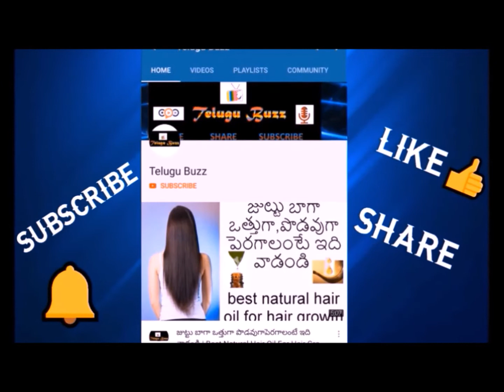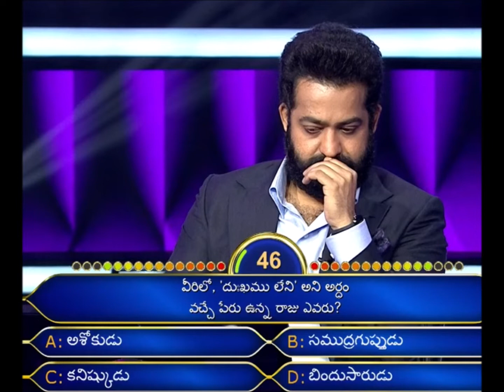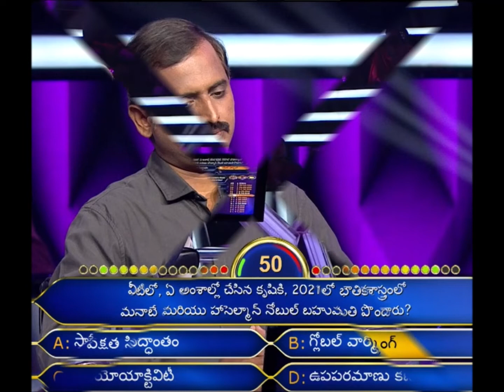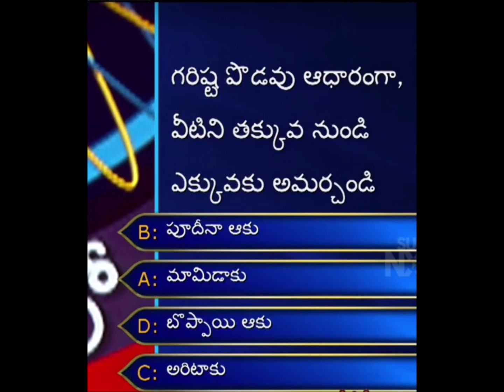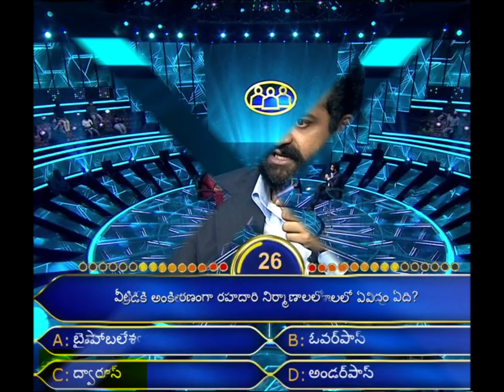Evaru Meelo Koteeswarulu - Full Episode - EMK Show Updates Today - Oct 27, 2021 - Jr NTR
Checkout the NTR show Evaru Meelo Koteeswarulu Full Episode Questions And Answers.

You may also like, Evaru Meelo Koteeswarulu Full Episode - Oct 26, 2021 | EMK Show | Jr NTR Questions And Answers

You may also like, Evaru Meelo Koteeswarulu | Full Episode - Oct 25, 2021 |EMK Show | Jr NTR | Questions And Answers

You may also like, Evaru Meelo Koteeswarulu - Full Episode - Oct 21, 2021 - EMK Show - Jr NTR Show

You may also like, Evaru Meelo Koteeswarulu - Full Episode Today - EMK Show Updates/Questions - Jr NTR - Oct 20, 2021

You may also like, Evaru Meelo Koteeswarulu Full Episode Today - Oct 19, 2021 | EMK Show | Jr NTR | EMK Questions

You may also like, Evaru Meelo Koteeswarulu Full Episode - Oct 18, 2021 | EMK Show |Sharmila |Jr NTR Show Questions

You may also like, Evaru Meelo Koteeswarulu Full Episode - Oct 13, 2021 EMK Updates Today Jr NTR Show Questions

You may also like, Evaru Meelo Koteeswarulu - Full Episode - Oct 7, 2021 - EMK Updates Today - Jr NTR Show Questions

You may also like, Evaru Meelo Koteeswarulu - Full Episode - EMK Updates Today - Oct 6, 2021 - Jr NTR Show Questions

You may also like, Evaru Meelo Koteeswarulu - Full Episode - EMK Today Updates - Jr NTR Show Questions - Oct 5, 2021

You may also like, Evaru Meelo Koteeswarulu - Full Episode Today - EMK Updates - Jr NTR Show Questions - Oct 4, 2021

You may also like, Evaru Meelo Koteeswarulu - Full Episode Today - Jr NTR EMK Updates - Sept 30, 2021 - Questions

You may also like, Evaru Meelo Koteeswarulu - Full Episode - EMK Updates Today - Sept 29, 2021 - Jr NTR Show Questions

You may also like, Evaru Meelo Koteeswarulu - Full Episode - EMK Updates Today - Sept 28, 2021 - Jr NTR Show Questions

You may also like, Evaru Meelo Koteeswarulu Full Episode Today | EMK Updates | Sept 27, 2021 | Jr NTR Show Questions

You may also like, Evaru Meelo Koteeswarulu Full Episode - EMK Today - Sept 23, 2021 -  Latest Jr NTR Show Updates

You may also like, Evaru Meelo Koteeswarulu Full Episode - EMK Today - Sept 22, 2021 - Jr NTR Show Updates

You may also like, Evaru Meelo Koteeswarulu Full Episode | EMK Show Today | Sept 21, 2021 | Jr NTR Show Updates

You may also like, Evaru Meelo Koteeswarulu Full Episode | Rajamouli | Siva | EMK Today | Latest Jr NTR Show Updates

You may also like, Evaru Meelo Koteeswarulu Full Episode - EMK Yesterday - Sept 16, 2021 - Latest Jr NTR Show Updates

You may also like, Evaru Meelo Koteeswarulu Full Episode Today | Latest EMK Updates | Jr NTR Show Questions

You may also like, Evaru Meelo Koteeswarulu Today Episode - Sept 14, 2021 - EMK Updates - Jr NTR Show Questions

You may also like, Evaru Meelo Koteeswarulu Full Episode - EMK Today - Sept 13, 2021 - Jr NTR Show Updates

You may also like, Evaru Meelo Koteeswarulu Full Episode Yesterday | Sept 9, 2021 | EMK Updates | Jr NTR Show Questions

You may also like, Evaru Meelo Koteeswarulu Full Episode Today - EMK - Sept 8, 2021 - Jr NTR Show Questions

You may also like, Evaru Meelo Koteeswarulu Full Episode Today - EMK - Sept 7, 2021 - Jr NTR Show Questions

You may also like, Evaru Meelo Koteeswarulu Full Episode Today - EMK - Sept 6, 2021 - Jr NTR Show Questions

You may also like, Evaru Meelo Koteeswarulu Full Episode 5 | 26 Aug 2021 | EMK | Jr NTR Show Questions

You may also like, Evaru Meelo Koteeswarulu Full Episode 4 | 25 Aug 2021 EMK | Jr NTR Show Questions And Answers

You may also like, Evaru Meelo Koteeswarulu Full Episode 3 | 24 Aug 2021 | Jr NTR Show Questions And Answers

You may also like, Mujhse Dosti Karoge Movie Explained in Telugu | Full Hindi Movie Story | Hrithik Roshan